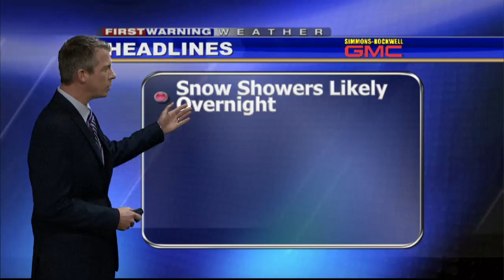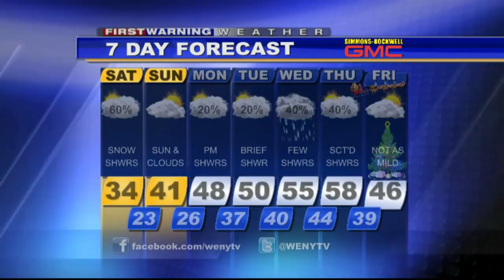12 18 15wx